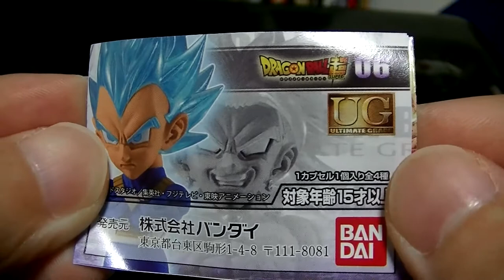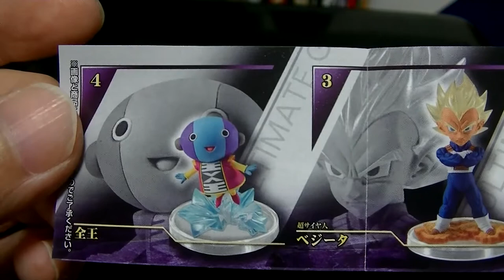フィギュア開封＆紹介レビューチャンネル ドラゴンボール超 １回５００円のガチャガチャ UG０６ ダブらずコンプ出来るか！？ dragon ball